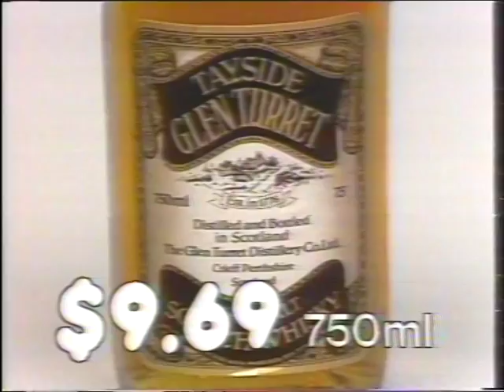Peter Lawford in a Andy Capp Liquor Commercial - 1977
Actor Peter Lawford featured here promoting Tayside Whisky.